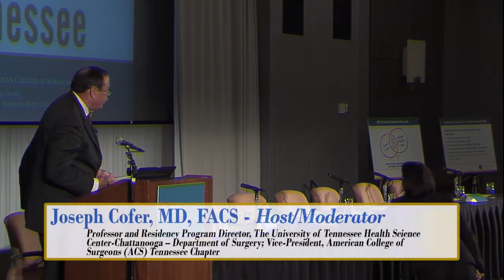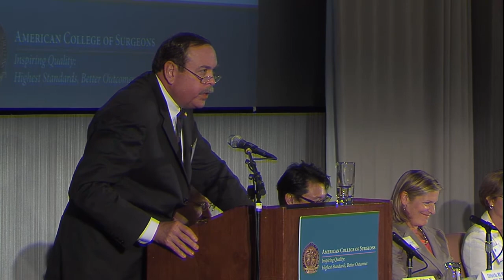ACS Surgical Health Care Forum Tennessee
On August 3, the American College of Surgeons (ACS) hosted a panel of experts at The Chattanoogan Hotel in Chattanooga, TN to lead a discussion around Inspiring Quality in Surgical Health Care -- Quality Improvement Programs that Improve Outcomes and Reduce Costs. The ACS Surgical Health Care Quality Forum was part of "Quality Improvement Day" at the 2012 TN ACS Annual Chapter Meeting, and highlighted the Tennessee Surgical Quality Collaborative (TSQC): the first collaborative of the ACS National Surgical Quality Improvement Program (ACS NSQIP ®) to form a true three-way quality improvement relationship with hospitals, payers and surgeons — a model for other states.